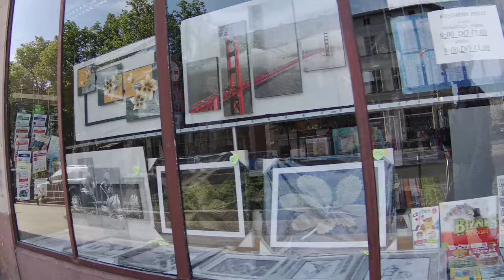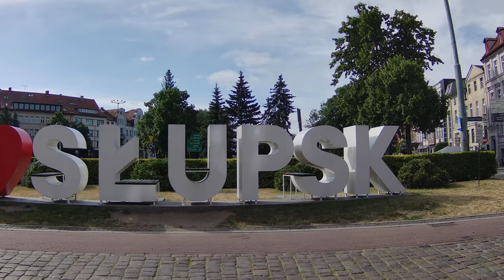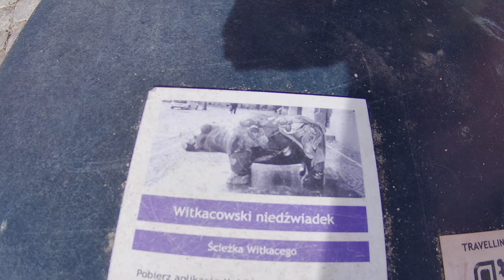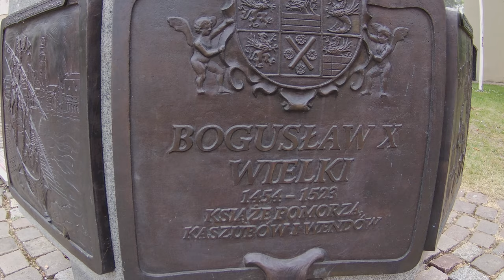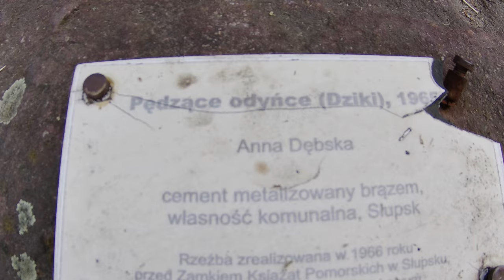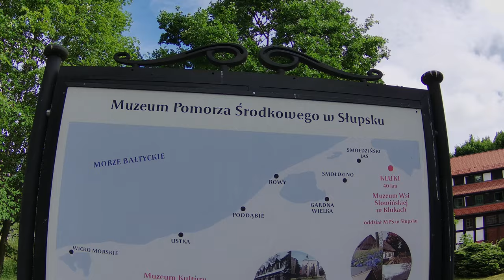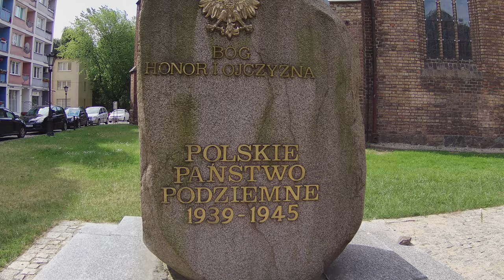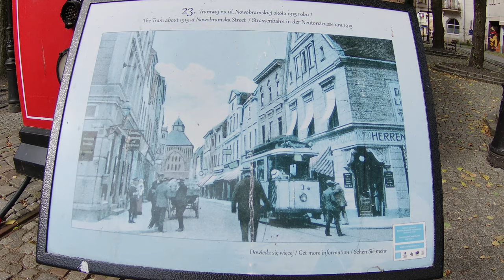Słupsk - Poland, walking in Słupsk | 4K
Słupsk walking tour in the morning!

Słupsk is a city in the Pomeranian Voivodeship, in northwestern Poland. Located near the Baltic Sea and on the Słupia River.

Shortcuts:

► 0:17 Railway Station in Słupsk
► 3:48 Wojska Polskiego street
► 10:33 Monument to Henryk Sienkiewicz in Słupsk
► 11:02 Sienkiewicz Boulevard
► 13:24 The inscription "I love Słupsk"
► 14:34 Square The first inhabitants of Słupsk
► 14:49 Monument "Humiliated" in Słupsk
► 16:05  mural at the front of the First Słupsk inhabitants
► 19:12 City Hall in Słupsk
► 21:17 Victory Square
► 21:42 Liberation Memorial
► 23:39 Park im. Jerzy Waldorff
► 25:42 Monument to Karol Szymanowski in Słupsk
► 26:09 Jerzy Waldorff's bench
► 28:23 Church. st. Jack
► 29:55 Pomeranian Dukes' Castle in Słupsk
► 30:07 Bogusław X monument in Słupsk
► 34:04 The Słupia River
► 34:29 The Mill Gate
► 35:06 Richter's Granary in Słupsk
► 39:07 Church. Blessed Virgin Mary, Queen of the Holy Rosary
► 41:23 Słupsk tram
► 42:11 New Gate in Słupsk

Słupsk had its origins as a Pomeranian settlement in the early Middle Ages. In 1265 it was given town rights. By the 14th century, the town had become a centre of local administration and trade and a Hanseatic League associate. Between 1368 and 1478, it was the residence of the Dukes of Słupsk, until 1474 vassals of the Kingdom of Poland. In 1648, according to the peace treaty of Osnabrück, Stolp became part of Brandenburg-Prussia. In 1815 it was incorporated into the newly formed Prussian Province of Pomerania. After World War II, the city again became part of Poland, as it fell within the new borders determined by the Potsdam Conference.